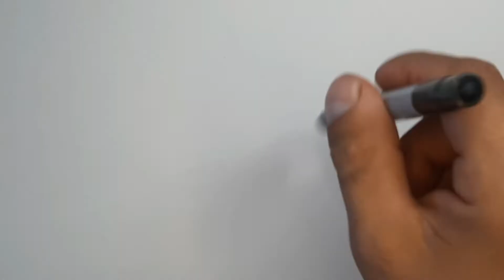Let's learn how to draw and color for kids | 4 kids | BeTaiNangTV | Tobiart